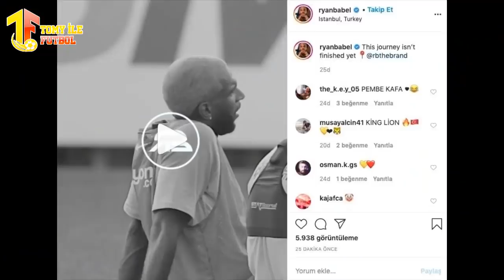Abdürrahim Albayrak Transferi Bitirdi l 16'lık Transfer l Fatih Terim'den Babalık l GÜNDEM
Abdürrahim Albayrak ve Fatih Terim transfer görüşmesinden sonra Alanyaspor'un yıldızı Bakasetas'ı bitirmesini istediğini söyledi..

Fatih Terim 16'lık Yusuf Demir'i istiyor. Cicaldau da gündemde olan isimlerden bir tanesi.